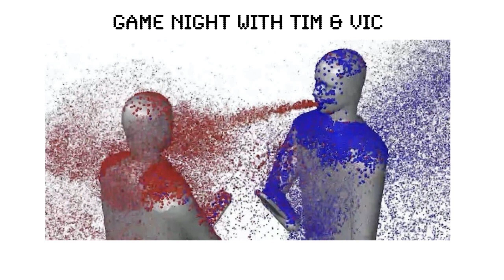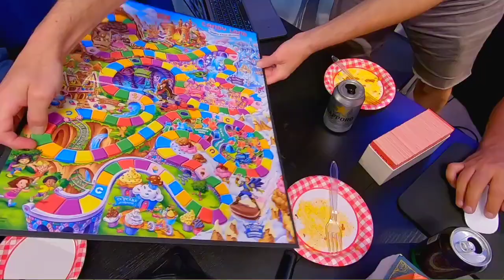Game Night with Tim & Vic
Welcome to the first annual GAME NIGHT featuring 2/3 of the holy trinity plus one of the OH core four, aka Tim and Vic with Producer Matt. We ate ziti, played some games with the help of our Zoomers, answered some questions, and had a special guest appearance from our pal Brendon Walsh. It was a fun, loose hang as you would expect!

Support the holy trinity, get an extra half hour of the show and more

Not ready to commit to a membership?

Office Hours Live is a weekly call-in show with Tim Heidecker, DJ Douggpound and Vic Berger (aka the holy trinity). Every episode you'll hear sound bite battles, drops galore, and Tim's rants and riffs on politics, music, his kids and whatever else is happening in his life (and the lives of our callers). Special guests have included Jack Black, Fred Armisen, John C. Reilly, Bon Iver, Weyes Blood, Jon Glaser, Ezra Koenig, Mac Demarco and more.